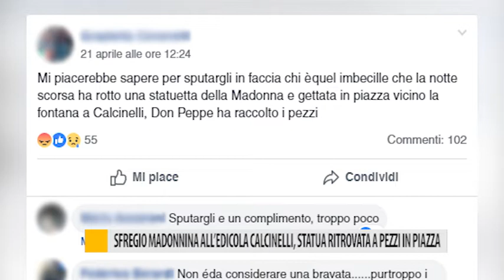Sfregio madonnina a Calcinelli: statua ritrovata a pezzi